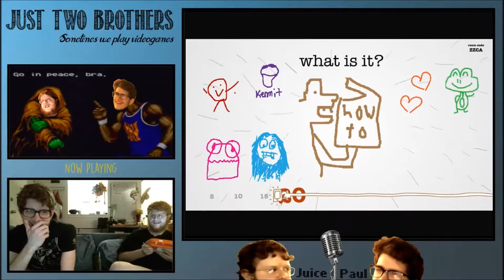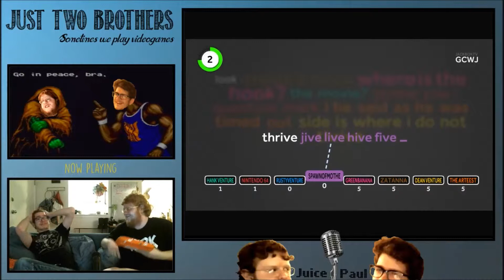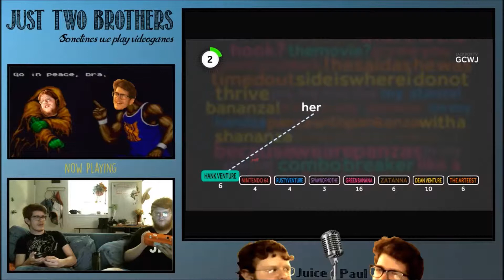'Where's Bip?' Game Night Highlights 2/25/2015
Star of Lily Mu, everything is all new.